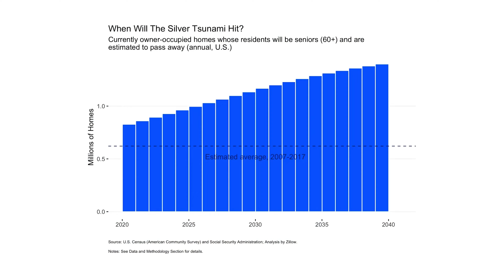INVESTING BY PLAYING OFFENSE AND DEFENSE AT THE SAME TIME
The best defense is a good offense.
But what if you could do both at once when it comes to your investments?

🍿 The Mad Scientist of Multifamily 2023 Outlook - Neal Bawa